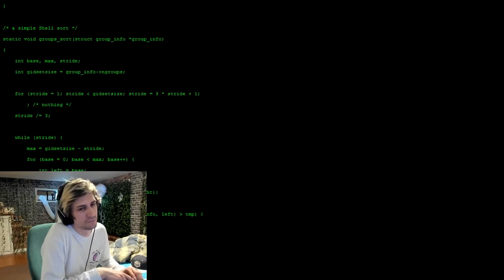xQc is HACKING!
Nobody is as fast as xQc when is comes to HACKING!
*Spinning Online Casino